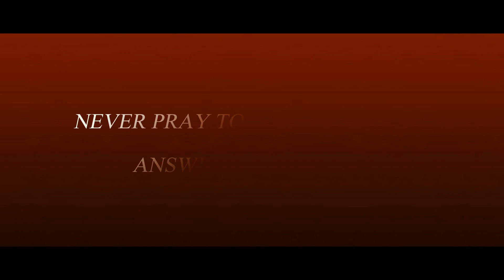The Invisible Life of Addie Larue - Trailer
Hey! this is just a fan edit, so it´s not official, hope u enjoy this while we wait for the trailer of the movie:)